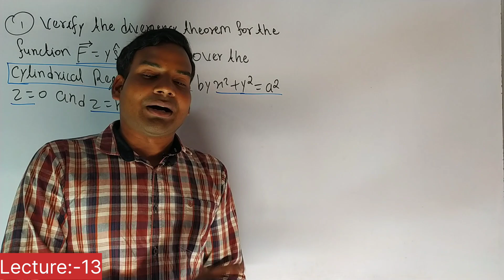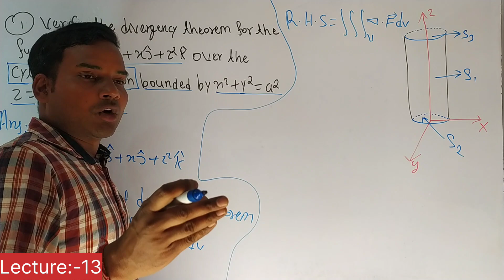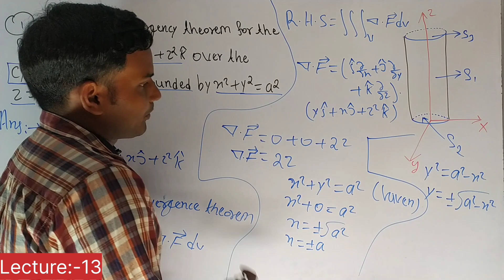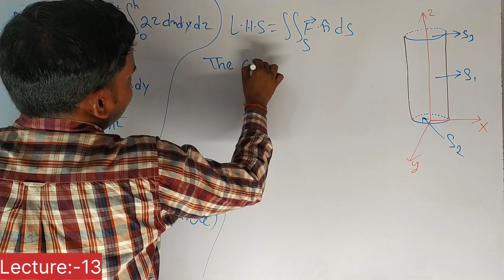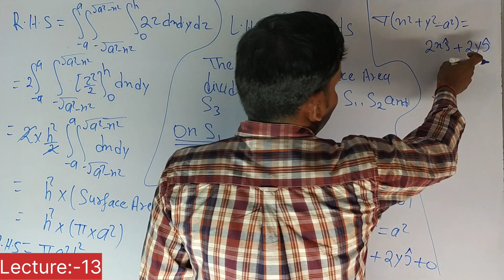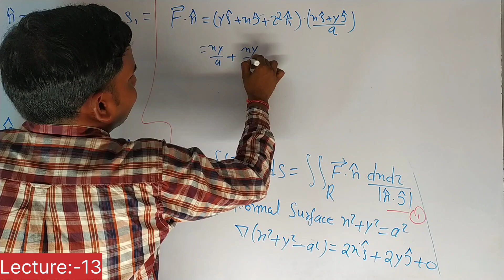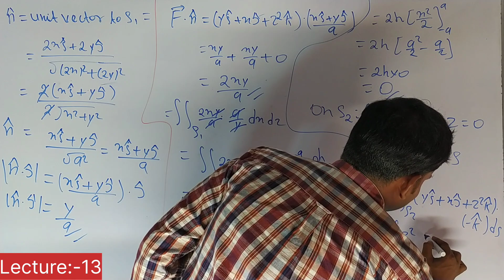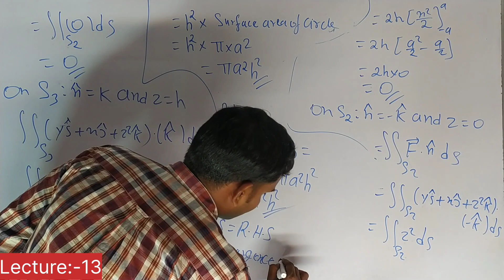Gauss's Theorem Proof Problem solved | Volume integral vector | Real Analysis | L12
This video lecture of Real analysis Help of students to understand following topic of Mathematics:
1 Purnea University
2 real Analysis
3. Volume Integral Vector

Double & Triple Integration